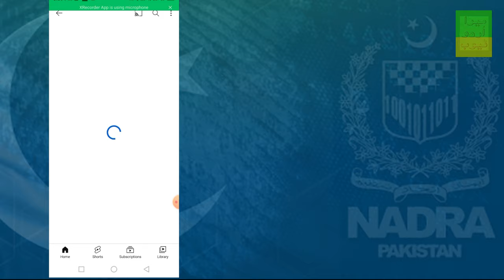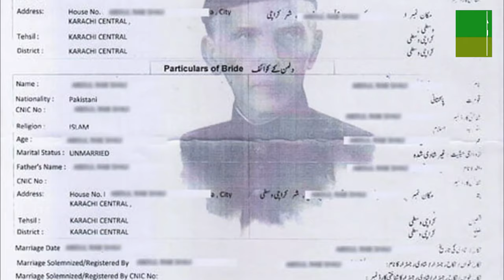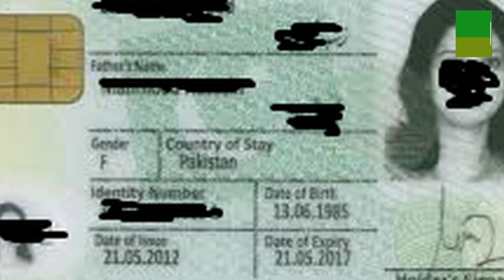How to Register Marriage in Nadra | New Documents Requirement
Nadra main shadi shuda ka record karwany kay lay naya tariqa kia hai? konsy documents chieye? mard or orat kay id card main shadi shuda likhwany ky process main kia farq hai? yeh sab janny kay lye video dekhyn...